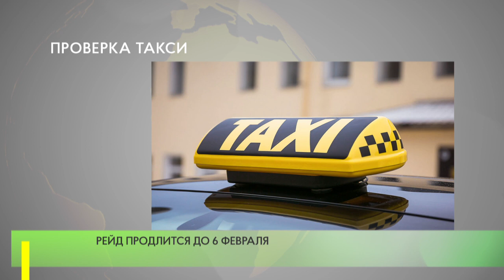Рейд “Такси”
В Одинцовском округе 31 января стартовал профилактический рейд «Такси». Цель рейда — предупреждение ДТП с участием такси и профилактика правонарушений в сфере организации пассажирских перевозок.